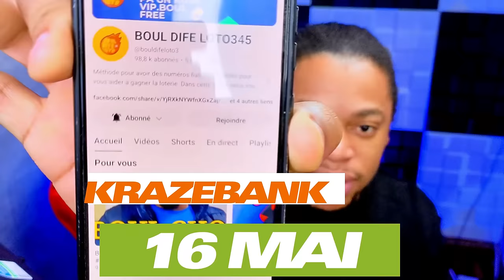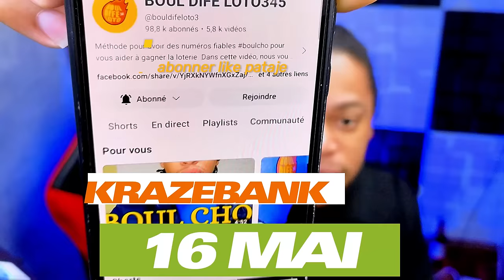BOUL CHO KRAZEBANK 16 MAI 2024